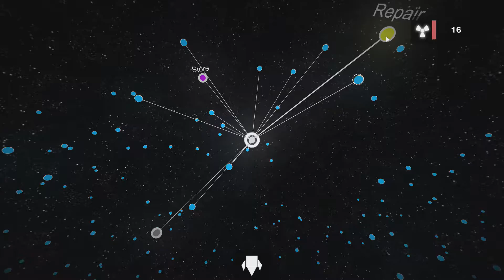Revolt of Defense - NO MAN'S SPACE for 1$ | Gameplay P 1/2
Something dragged me to Revolt of Defense. I bought it right after seeing a short video on Steam. After all, one dollar (or one euro) is not much to lose. The game is really addicting and you don't know where did that hour go, because you were just playing for 5 minutes! ROD is not action packed, it's most definitely chillout game, simple yet there is lots of things to watch out for. It has a feel of tabletop game for some reason.

ROD: Revolt of Defense is developed and published by Hostel Games.